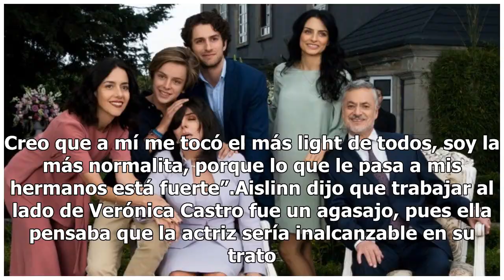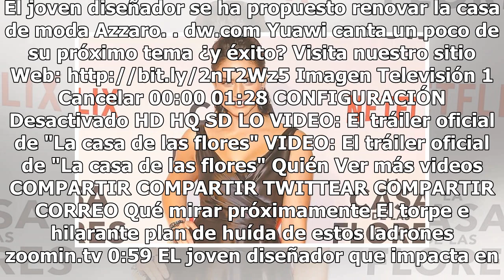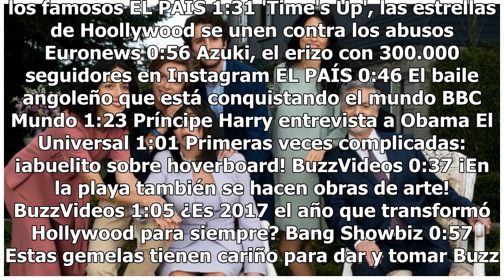Aislinn Derbez dice que la pasó fatal en "La casa de las flores"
Aislinn Derbez confesó que durante las grabaciones de la serie La casa de las flores padeció fuertes malestares debido a su embarazo.“Lo pasé fatal debido al embarazo de mi hija Kailani. Cuando estaba en el set actuaba una cosa y luego cortaban porque me sentía mal, ya me estaba desmayando o muriend...